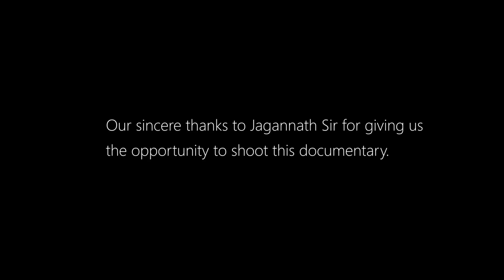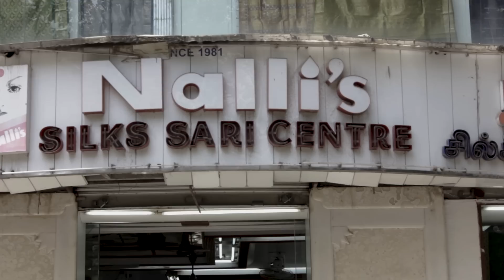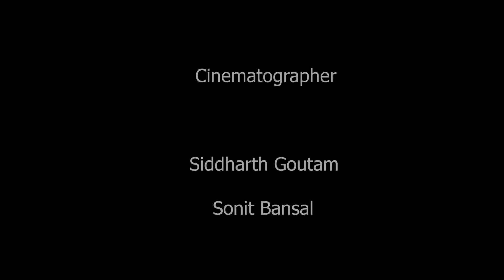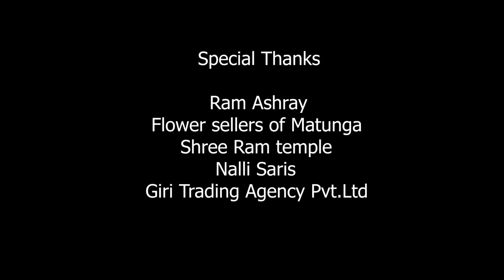South Indian Culture in Matunga